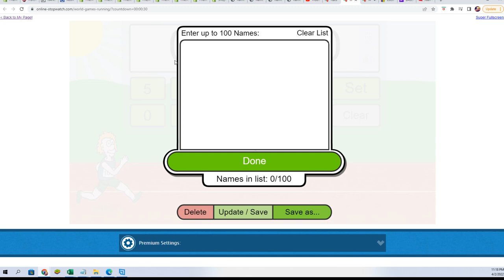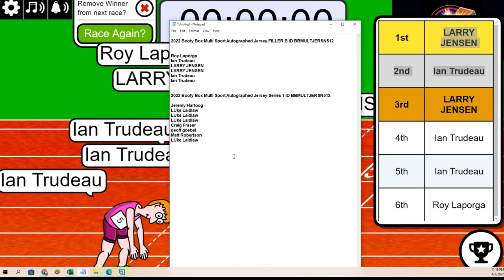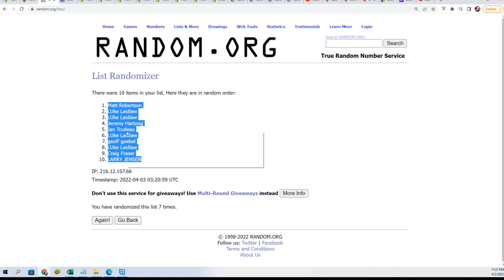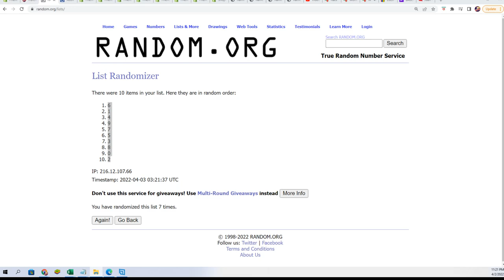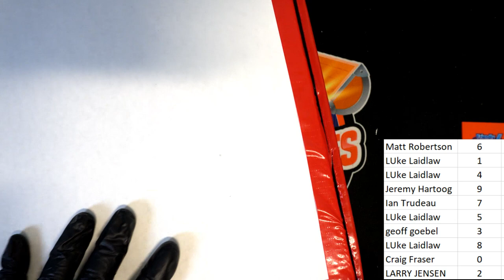2022 Booty Box Multi Sport Autographed Jersey ID BBMULTJERSN512